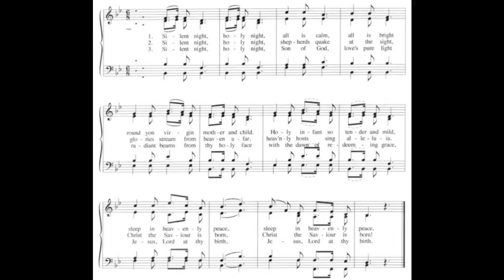Silent Night Practice All Parts